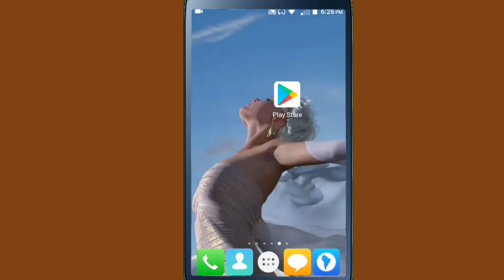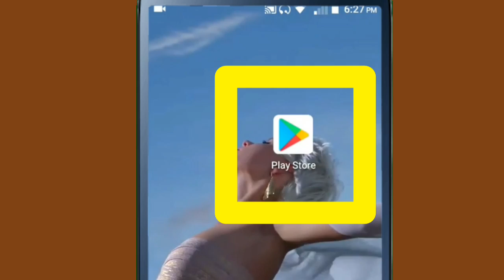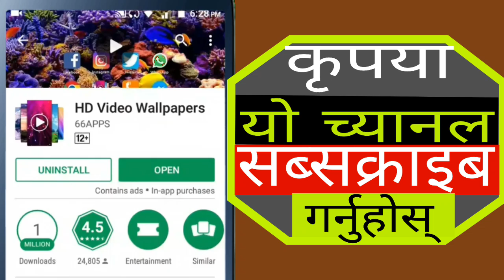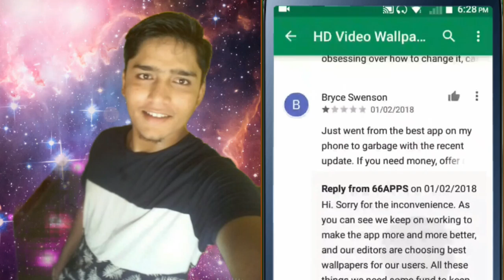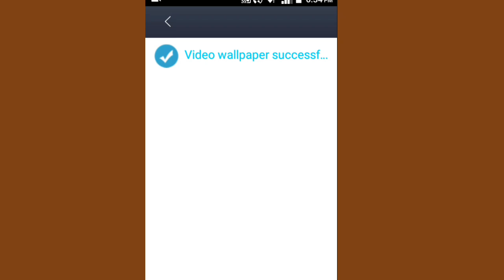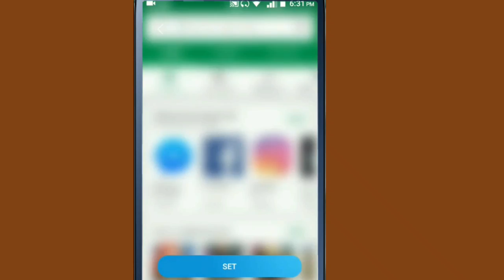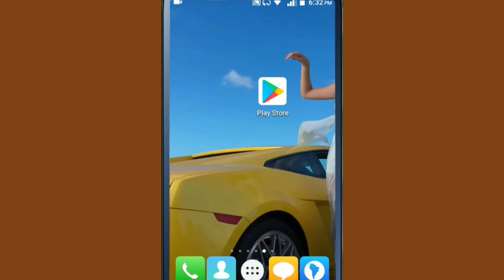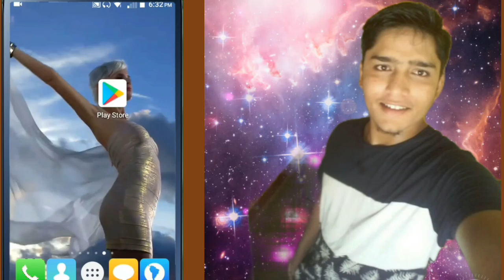How To Set Video Wallpaper On Android Mobile In Nepali | HD Video Wallpapers App | By UvAdvice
Namaskar Sathi Haru In this vide i am going to show how can you set any video in your mobile screen and also set many more videos in your mobile wallpaper if your are interested to know about this then please watch this video end till.

About This App :
HD Video Wallpapers offers great, free HD videos. Easy to view and easy to set as your wallpaper!

★ Hundreds of HD videos for free instant use!
★ Awesome high quality 720p+ resolution videos with lots of fun.
★ A collection of videos that keeps on growing.
★ Various categories including Abstract, Animal, Animation, Dance, Game, Movie, Nature, Technology and Vehicles.
★ Quick loading and previews that only use tiny amounts of data.
★ Minimal system resource and battery usage!
★ Fast and easy to set your own videos as your wallpapers!